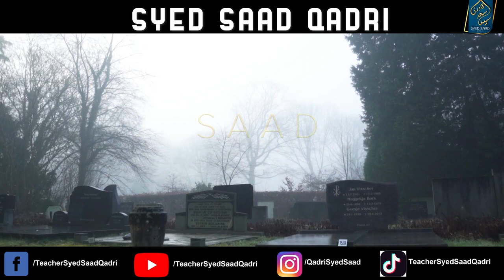Akhir Sabr Karne ka Faida kya hai? Why Sabr? What is the benefit of Sabr?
0:00 Channel Intro